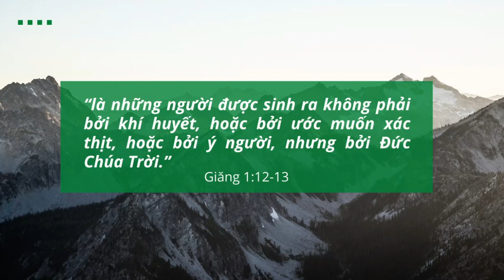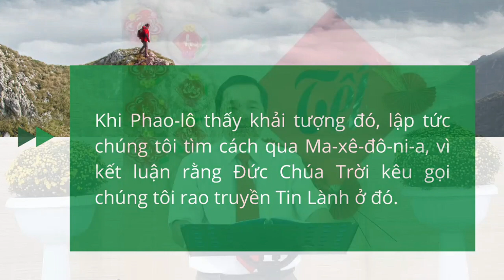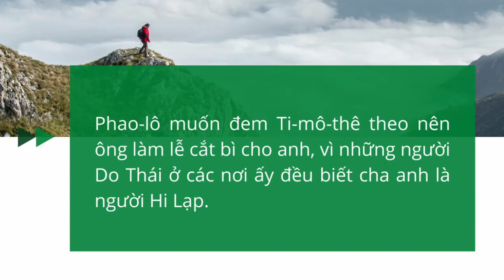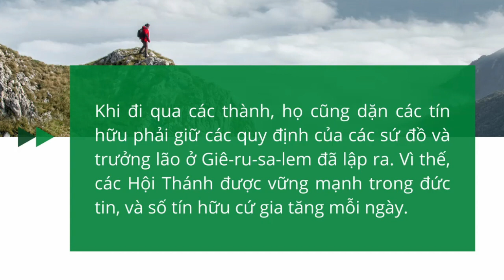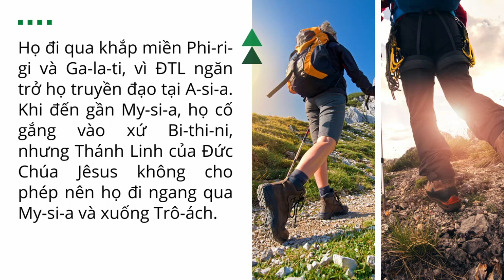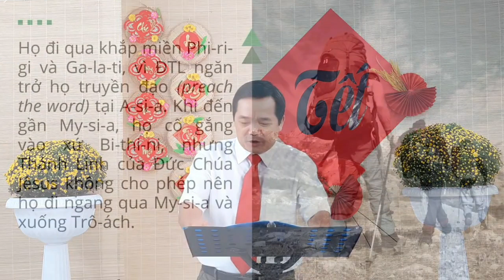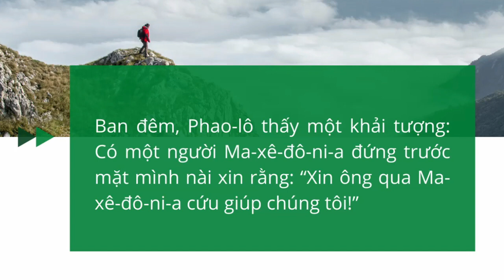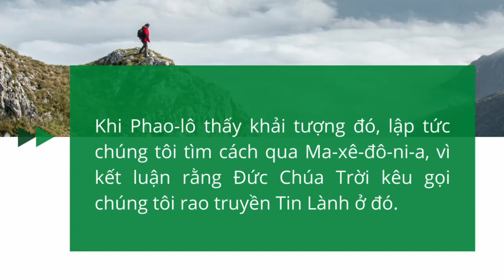CÔNG VỤ 16:1-10 | THUẬN THIÊN TẤT THÀNH | SỨ ĐIỆP ĐẦU NĂM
𝐍𝐆𝐇𝐄 𝐌𝐏𝟑
• 𝐀𝐧𝐜𝐡𝐨𝐫 / 𝐒𝐩𝐨𝐭𝐢𝐟𝐲 / 𝐀𝐩𝐩𝐥𝐞 / 𝐆𝐨𝐨𝐠𝐥𝐞 𝐏𝐨𝐝𝐜𝐚𝐬𝐭𝐬: Shalom Production
𝐃𝐀̂𝐍𝐆 𝐇𝐈𝐄̂́𝐍:
• Chủ tài khoản: BUI VAN BA
• Ngân hàng: Bản Việt (Viet Capital Bank)
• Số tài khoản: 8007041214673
• SWIFT code: VCBCVNVX